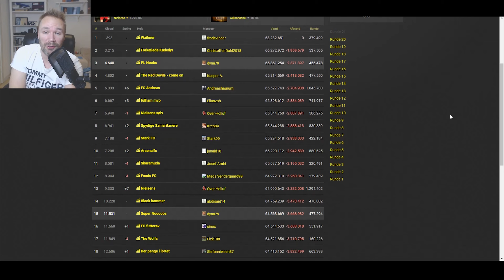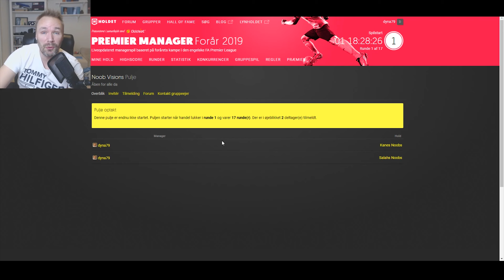Tak for Efterår 2018! NU RULLER FORÅR 2019! - Holdet.dk Runde 1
Tak for et fedt Efterår 2018 med 50 tilmeldte hold. Det var vildt og det gav mange sjove op- og nedture. !
NU RULLER FORÅR 2019 og jeg vil SÅ gerne vinde denne gang!

I kan finde gruppen på holdet.dk, hvis i søger på Noob Visions.

LET'S GO.

Find mig på facebook og instagram